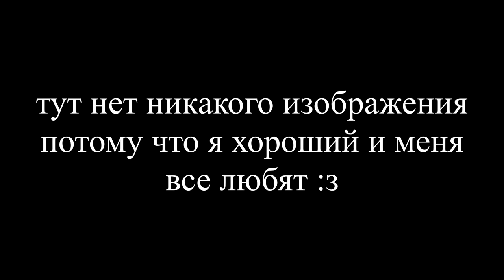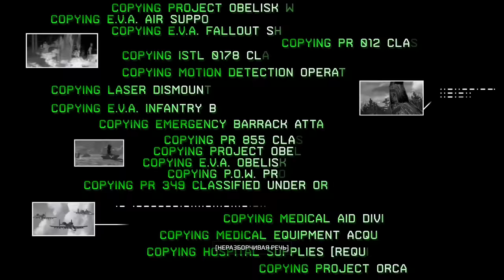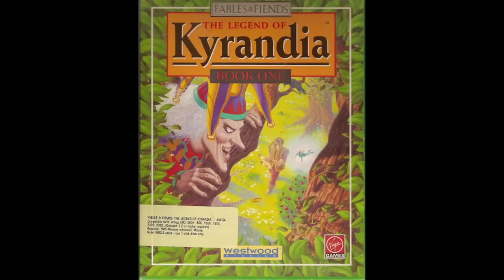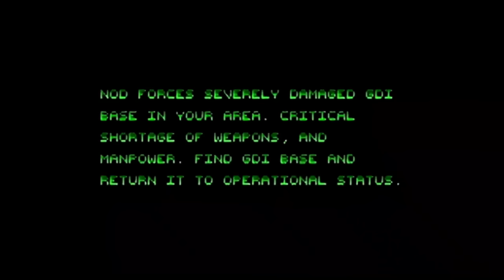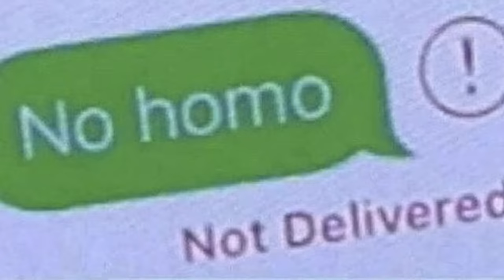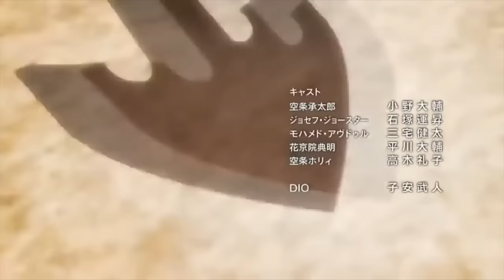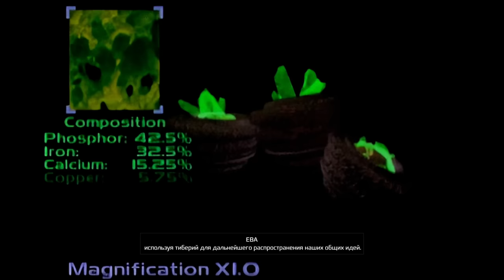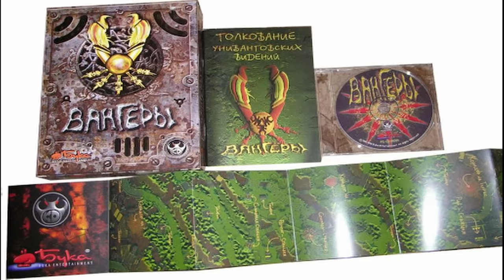C&C Remastered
Почему камера еще работает?